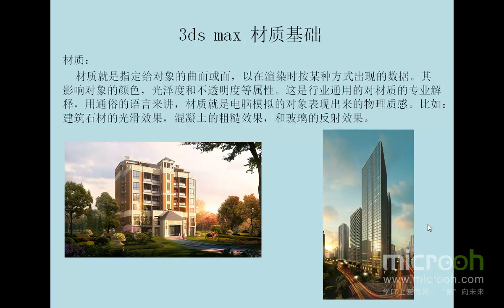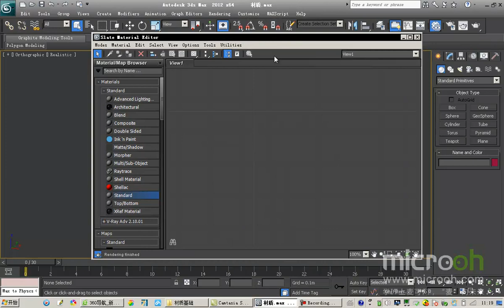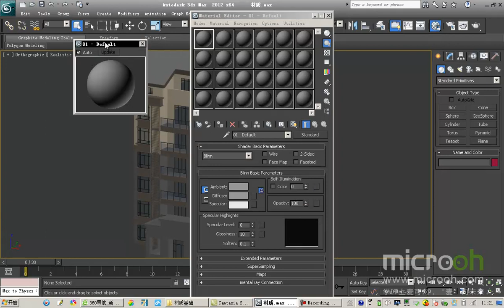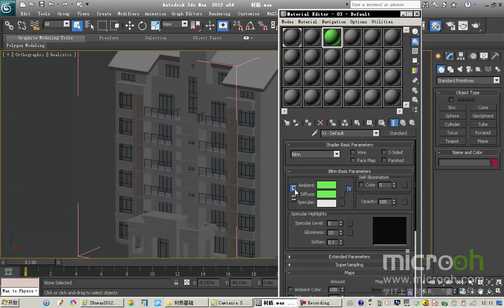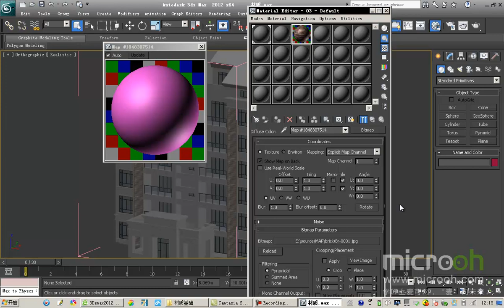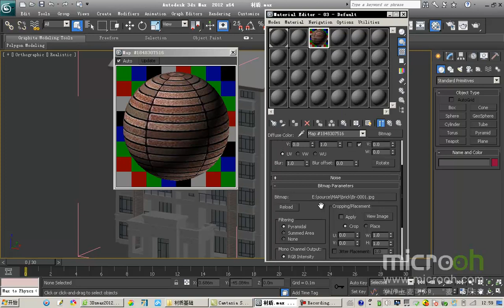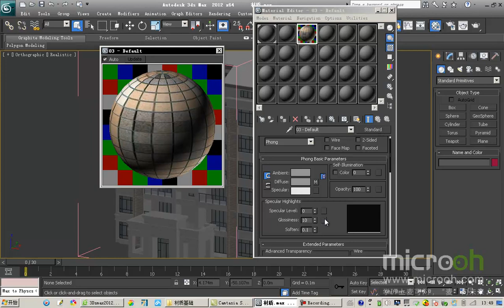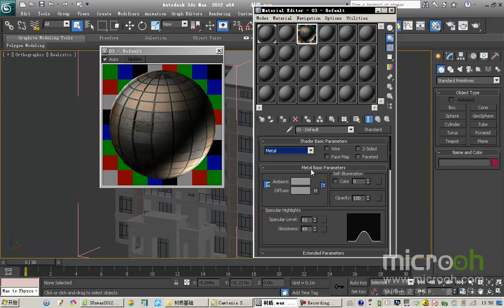细化及渲染技法1 材质基础01